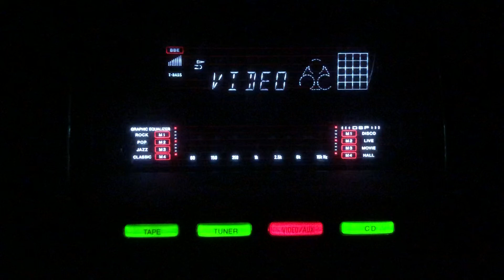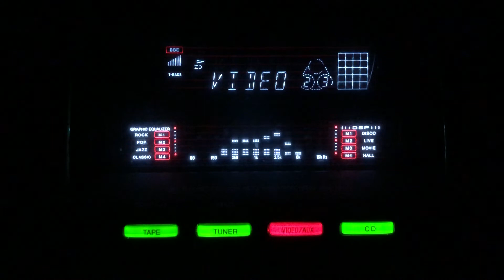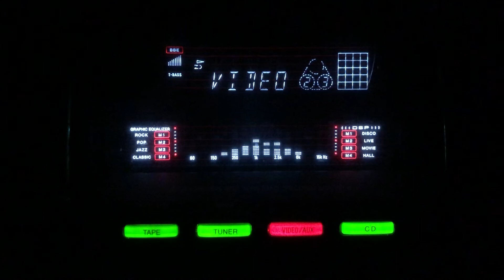Bhaag yahan se bhaag re- Fazal Hussain- L: Tanvir Naqvi M: Master Inayat Hussain- Gumnam/Pak/1954.